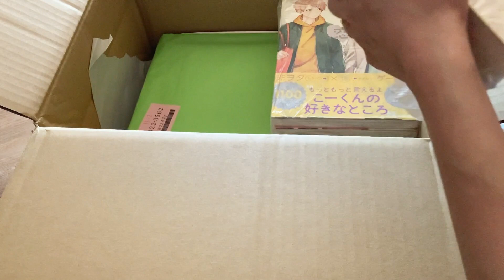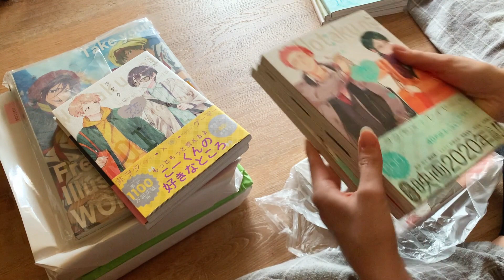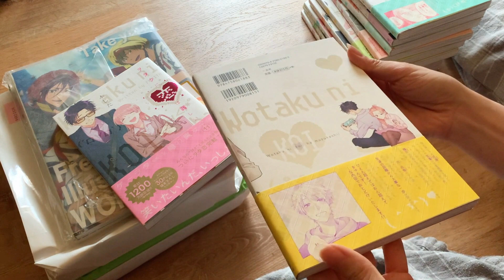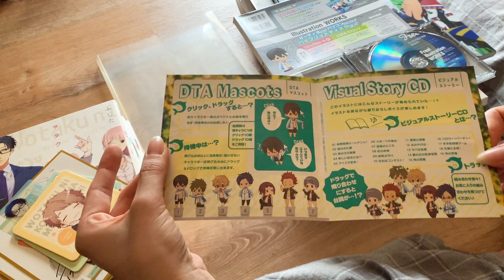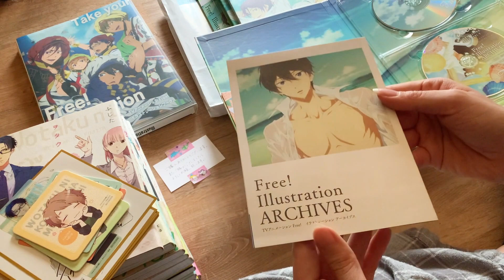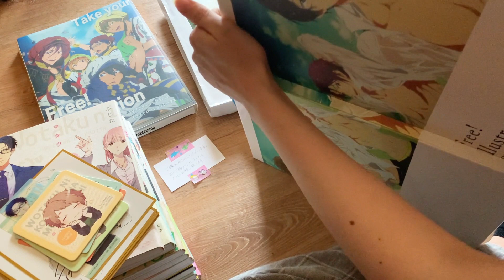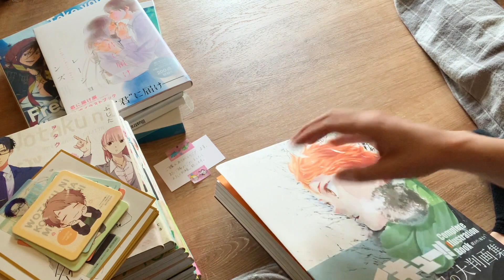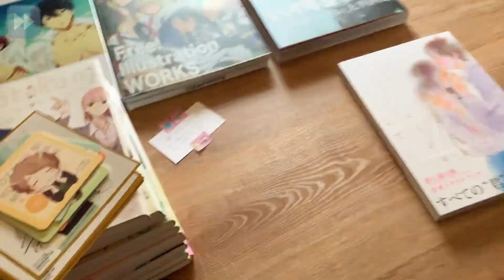Surprise Manga Haul | Art Books & Japanese Manga Unboxing from Mercari Japan & Amazon Japan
Hi everyone! My husband surprised me with this package! I found out about the orders since I do our finances (and I saw the charges to Buyee), but it was still a surprise what was actually inside the box! These were all ordered using the proxy service Buyee with one item from Amazon Japan, and the rest from Mercari Japan. The names of the series are in the timestamps 👍

Timestamps:
00:00 Buyee Package Unboxing
02:55 ✨ Wotakoi: Love is Hard for Otaku / Wotaku ni Koi ha Muzukashii
14:12 ✨ Wotakoi Extras
17:42 ✨ Free! Illustration Works 1
22:09 ✨ Free! Illustration Works 2
29:34 ✨ Kimi ni Todoke Art Collection: High School Days
34:20 ✨ Haikyu!! Complete Illustration Book
41:00 Outro

(´• ω •`) ♡